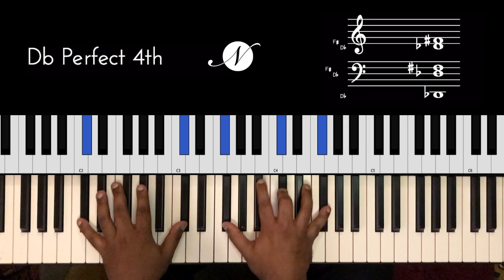Riff #2029 - Jason Zac feat Arjun MPN